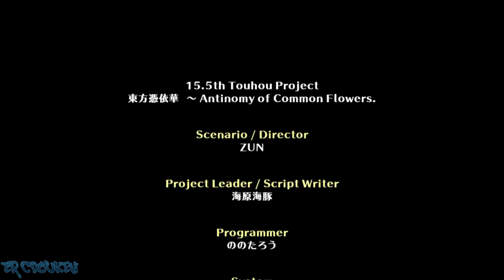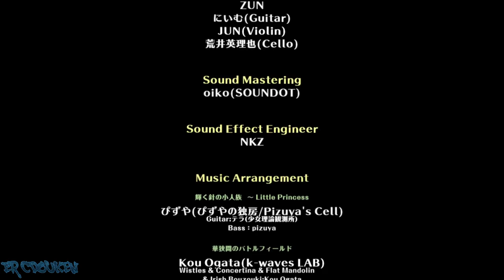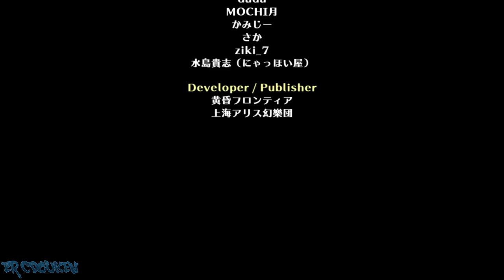Touhou 15.5: Antinomy of Common Flowers (PC/Steam) - Mamizou and Mokou Story Playthrough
AoCF story mode playthrough with Mamizou and Mokou. Mamizou looks for practice opponents to practice the possession thingy, and then rumors, and then things get messy at the end, but also turned out well at the same time? Also, I noticed both Mamizou and Mokou are the Extra Stage Boss of their respective game origin.

00:00:00: Title/Character Select/Story
00:00:45 vs. Marisa and Reimu
00:02:25 vs Byakuren and Ichirin
00:05:31 vs Reisen and Shinmyoumaru
00:08:26 vs Yukari
00:12:35 vs Joon and Shion
00:14:57 Possession Exchange
00:15:59 Ending/Credits